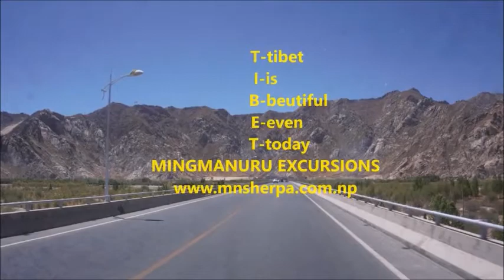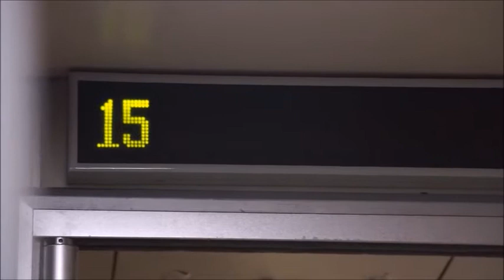Reini tibet mn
Wir organisieren alle Arten von Trekking, Expedition, Trekking Peak, Heli Tour oder Sie machen Ihren eigenen Plan.

Wenn Sie in Himalaya sind Trinken Sie viel langsamer, als Sie an Ihr Ziel gelangen